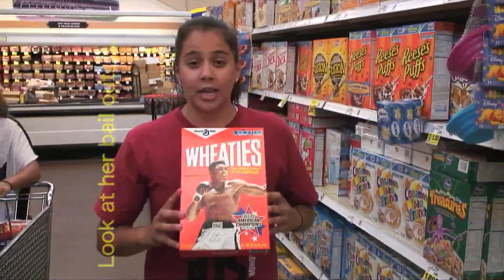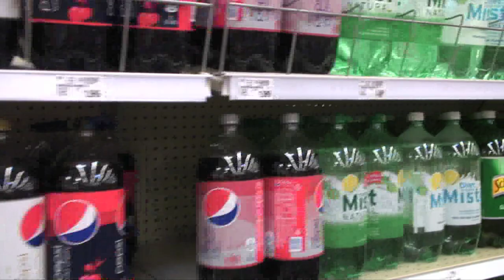Lady Cards Eat Healthy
The Lady Cards Invade Kroger to See What's Good for You